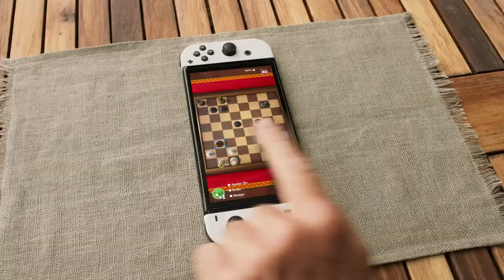Two Major Nintendo Switch Games JUST ARRIVED! New OLED Model Too! | Prime Five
Two massive games just arrived on Switch while a new Switch OLED model is here too! Let's rock!

Thank you everyone for your continued support!

00:00 - Intro
01:05 - Harvestella Launches Today!
02:07 - It Takes Two Launches Today!
02:52 - Pokemon Switch OLED Arrives Today!
03:43 - Switch Surpasses Xbox One
05:39 - Sonic Frontiers Leaks